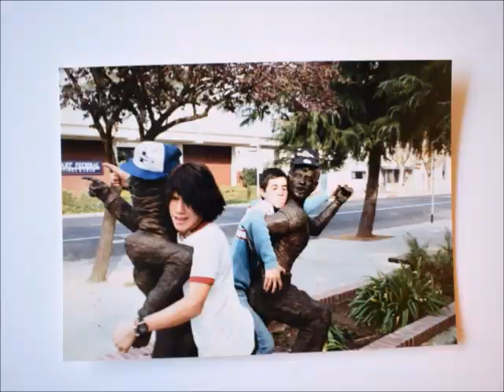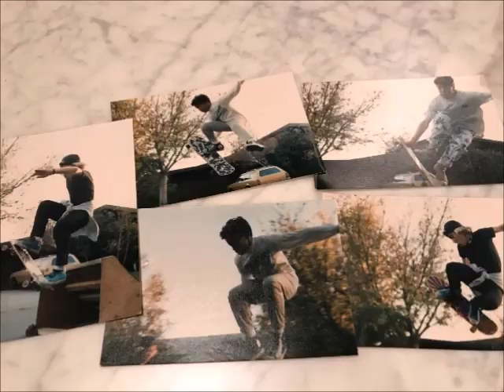TIME LANE INTERVIEW PART 2